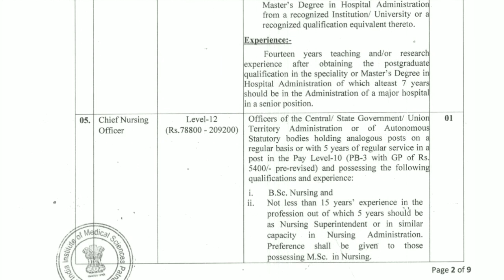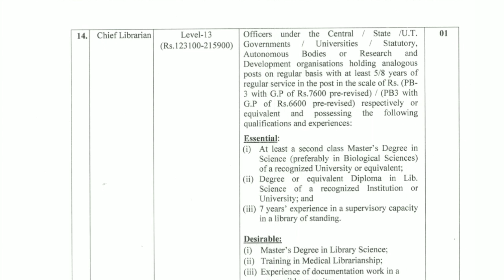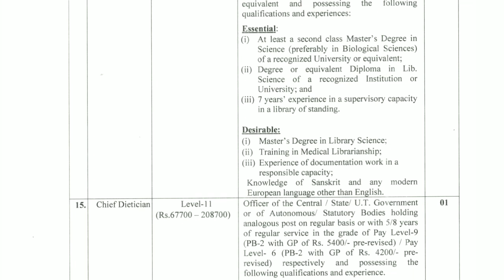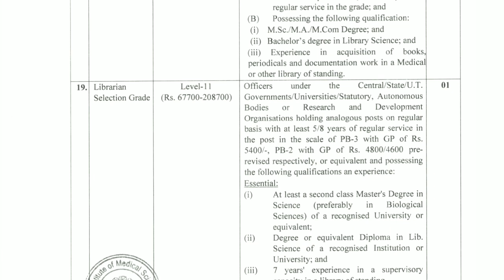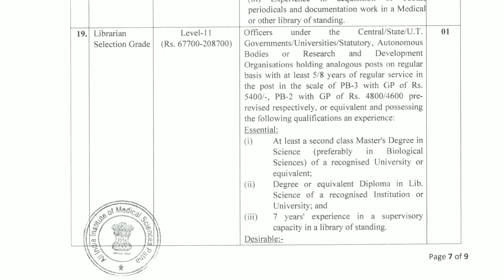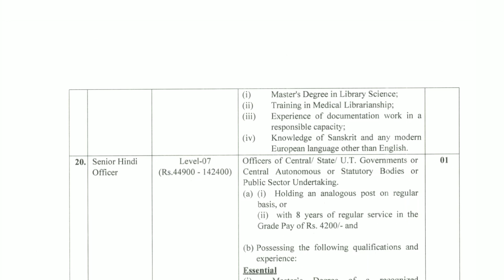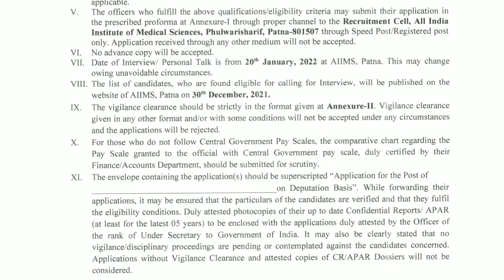Application for Chief Librarian, Librarian Grade - 1(Documentalist) And Librarian Selection Grade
Indian Institute of Medical Science, Patna